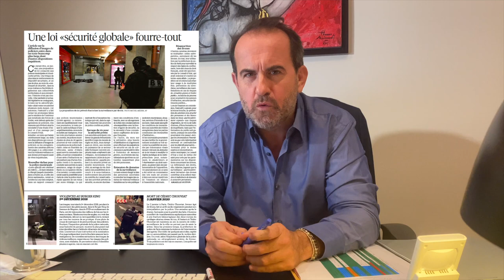Vu par Hervé #3 Loi sécurité Globale, Climat, Pompiers, Vaccin Obligatoire ?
Dans cette nouvelle émission Hervé Saulignac, député de l'Ardèche présente 3 sujets d'actualité. La formule est en pleine évolution et elle continuera sûrement à l'être encore pour un petit moment. N'hésitez pas à commenter et à suggérer des sujets d'actualité qui vous intéressent ou vous interpellent.

Cette semaine ce sont 3 sujets très interessants, mais surtout très important qui sont à l'honneur : la loi Fauvergue dite pour la "sécurité Globale" qui interdit notamment de diffuser des images de policiers, le conseil d'état qui somme la france d'agir pour le climat et de respecter les engagements pris pendant la COP21, les Sapeurs pompiers volontaires mis en  difficulté par une directive européenne, et le "débat de la semaine" : faut-il rendre obligatoire le futur vaccin contre la Covid19 ?

Chapitres de la vidéo :
0:00 Loi Fauvergue dite "Sécurité Globale"
3:06 Le Conseil d'état et Climat
3:40 Sapeurs Pompiers Volontaires
5:35 Vaccin Obligatoire ?

Bonne journée !